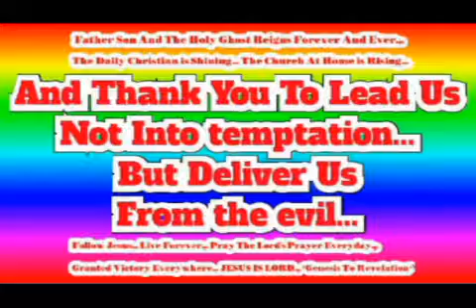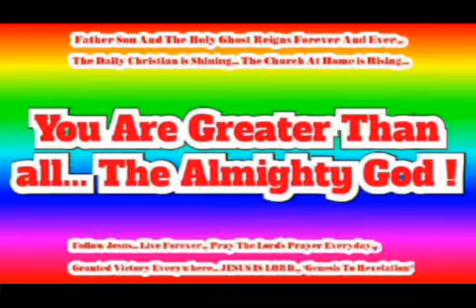Revival Everywhere! Salvation All Nations! Gospel Conquer the world Now! JESUS IS LORD!